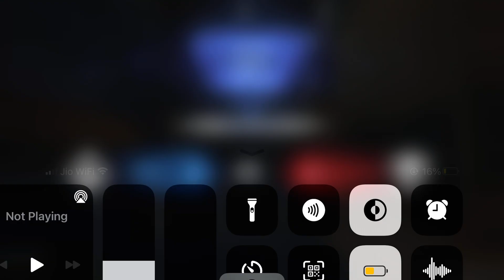When I 1v1 a killhouse tryhard